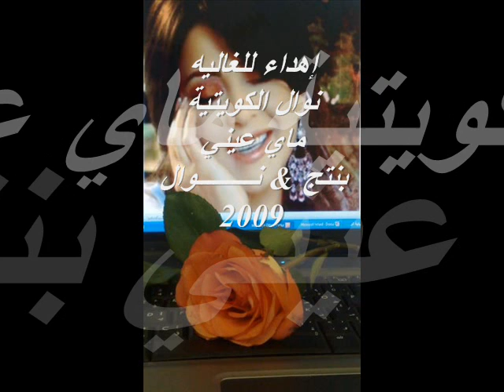نوال الكويتية ماي عيني 2009 ^^بنتج نوال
ياللي ما حبيت عمري الا منك
منهو يقدر يشغل التفكير عنك
لو عطيتك ماي عيني مو كثير
لو تشـاركني سنيني مـو كثيـر

جابك الله لي هـديه من الســما
جيت مثل الشوف لعيون العمى
صــرت اشــوف الدنيـا فـيك
يا حــياتي يا حــلات الـدنيا فيك

الفضـا وانا معـاك يلمني
حتى عمري اللي مضى ما همني

تحياتي : بنتج نوال --  تفضلو بالزيارتي على الرابط التالي  { بالفيس بوك } كروب نوال الكويتيه -- بنتج نوال